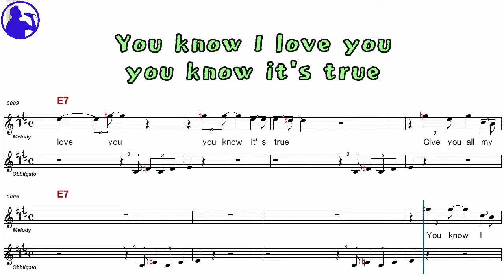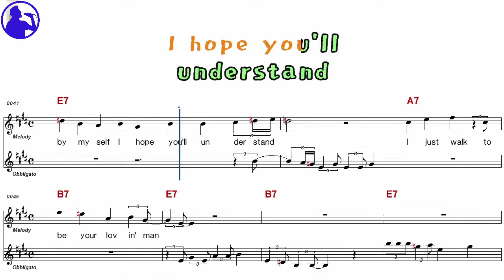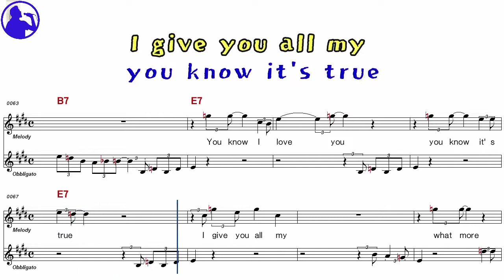Gary Moore-Walking by myself karaoke sheet music,MR for players,chord,chorus,Lyrics add(Ye karaoke)